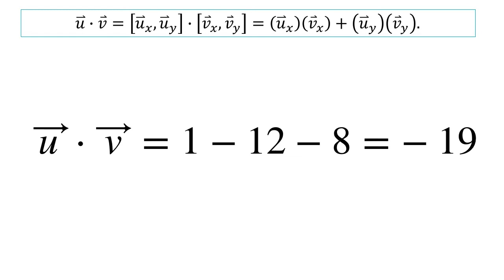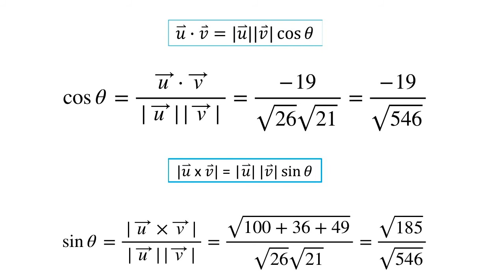Question pratique #1 (vecteurs)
Cette vidéo est la première question pratique pour les vecteurs